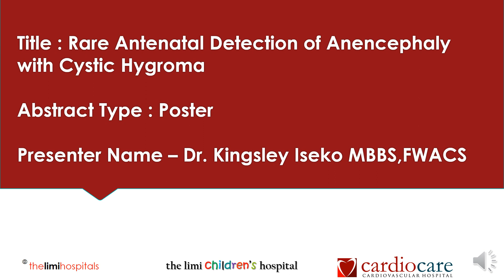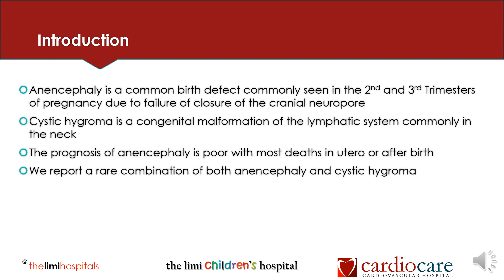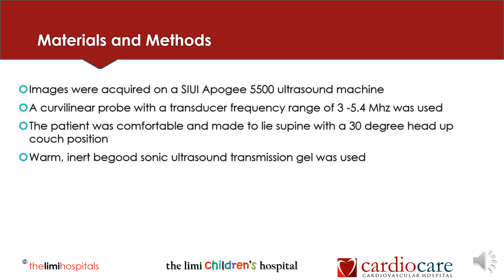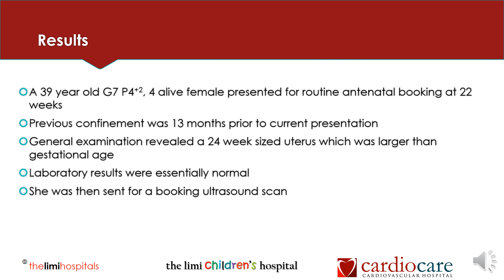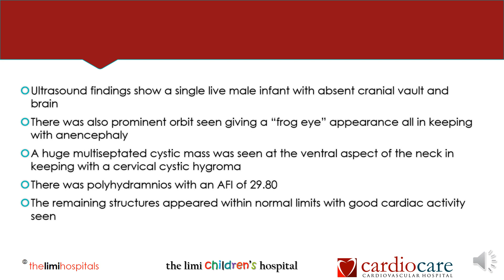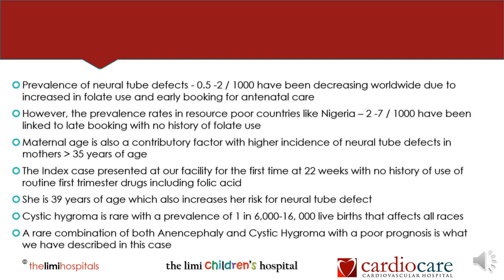Rare Antenatal Detection Of Anencephaly with Cystic Hygroma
An electronic poster presented by Kingsley Iseko, MBBS, FWACS